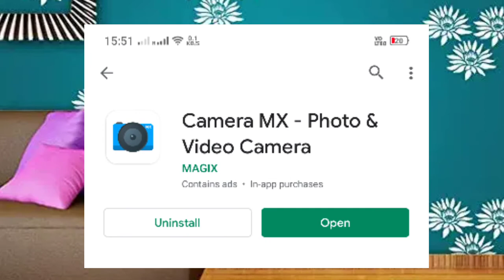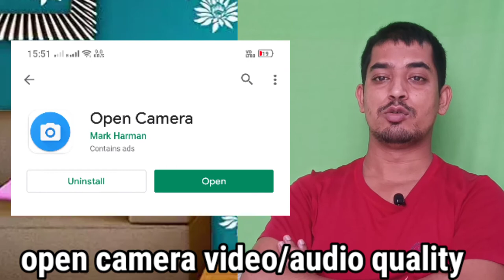Boya BY-M1 Microphone NOT WORKING in SMARTPHONE? Full Solution 👈 Mobile tricks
Kinemaster Premium Pro. APK

Odile Adjustable Aluminium High Quality Lightweight Camera Stand Tripod

RS:- 399.

RS:_499.

RS:- 599.

RS_239. only

webTicks_Tech Best tripod under 500/- for new Creator/Youtuber Flipkart || Amazon || Snapdeal

Tripod unboxing,

Tripod making at home,
Boya mic setup,
boya mic unboxing.

Tripod stand for mobile setting,

Tripod stand for mobile and camera,

Tripod stand with light mobile,

Tripod stand for mobile how to use,

Tripod stand for mobile on Amazon,

Tripod stand for mobile review,

Best tripod making how to,

Tripod for YouTube video,

Tripod for youtuber,

best tripod,
best tripod for dslr,
best tripod for phone,